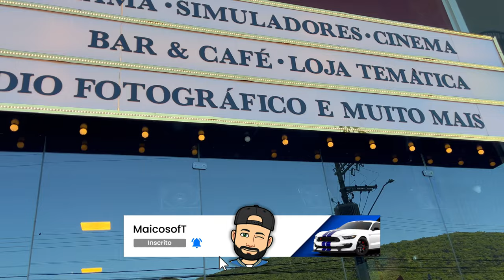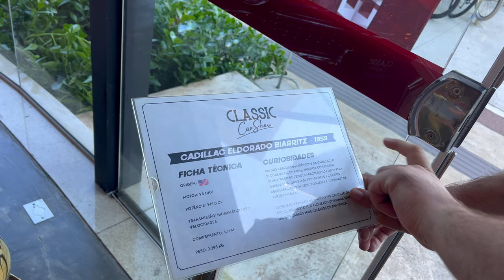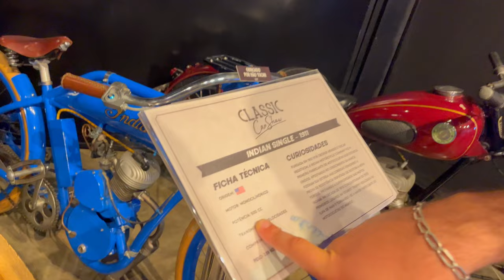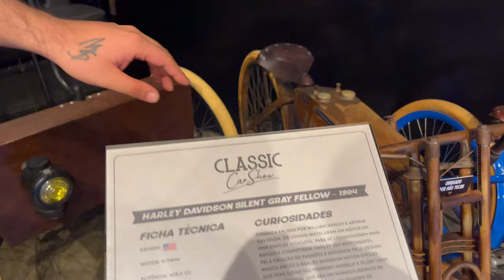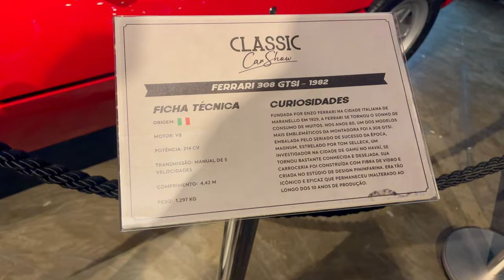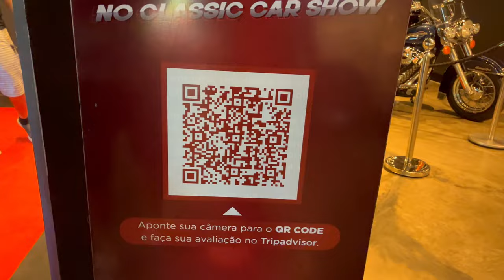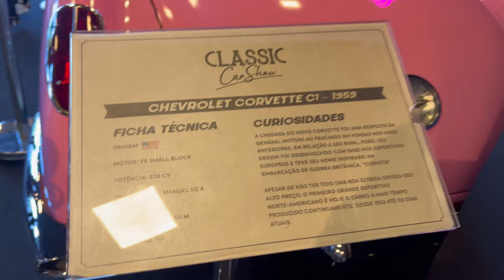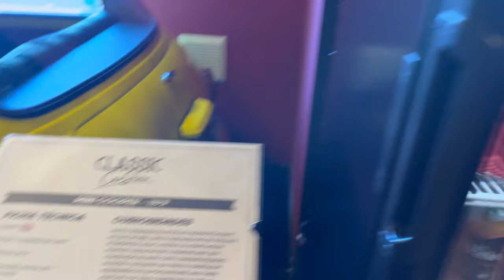CONHECI O MEU MUSCLE CAR FAVORITO MUSTANG 66 VLOG 02